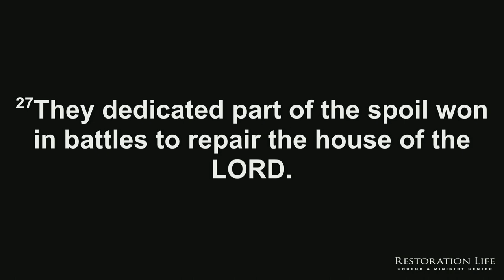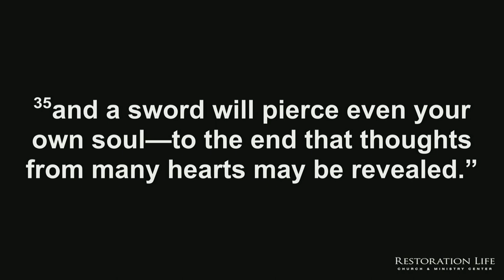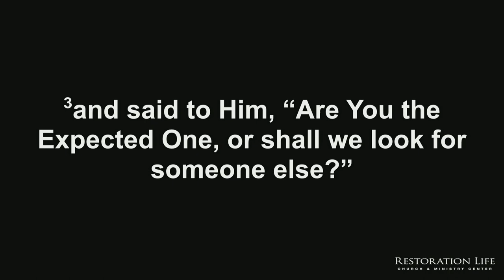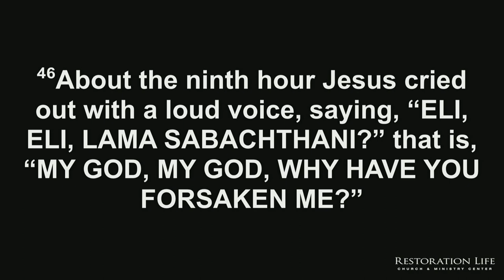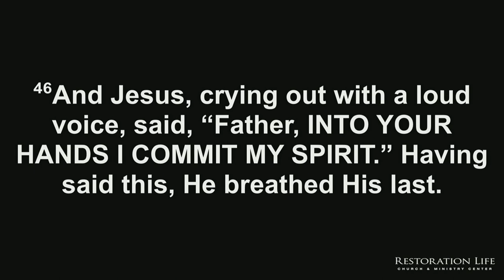HD-04 - August 28, 2022 | 10:00 am - Session 4 - A BRIDE MADE READY 2022 - Terry Bennett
04 - Terry Bennett - August 28, 2022 | 10:00 am - Session 4 - A BRIDE MADE READY 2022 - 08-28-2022 - When the bride is made ready, then the Lord will return. Join us for a 3-day conference focused on getting ready as a bride for Jesus.

ABOUT THIS EVENT :
Friday, August 26, 2022 | 7:30 pm - Session 1
Saturday, August 27, 2022 | 10:30 am - Session 2
Saturday, August 27, 2022 | 6:30 pm - Session 3
Sunday, August 28, 2022 | 10:30 am - Session 4
LIVESTREAM INSTRUCTIONS :
- or -
2.
3. You will be notified when the livestream begins.

SERVICE TIMES AND LOCATION
Church Together
975 Cobb Place Blvd Suite 315, Kennesaw, GA 30144